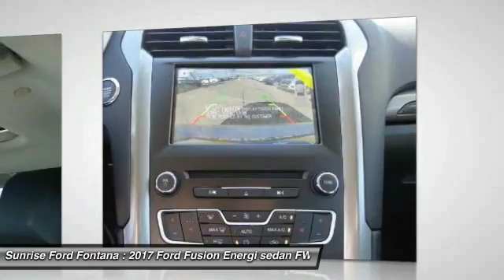2017 Ford Fusion Energi Fontana, Chino, Norco, Moreno Valley, San Bernardino, CA FH1442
2017 Ford Fusion Energi SE Sedan

16005 VALLEY BLVD.

SUNRISE FORD FONTANA: PROUDLY SERVING FONTANA, CHINO, NORCO, MORENO VALLEY, SAN BERNARDINO, AND SURROUNDING SOUTHERN CALIFORNIA LOCATIONS. THIS INGOT SILVER M 2017 Ford FUSION ENERGI IS EQUIPPED WITH A 2.0L iVCT Atkinson Cycle I-4 Hybrid, AUTOMATIC TRANSMISSION, AND RECEIVES AN ESTIMATED . FONTANA, CA 92335. FONTANA, CA  CHINO, CA  NORCO, CA  MORENO VALLEY, CA  SAN BERNARDINO, CA 2017 Ford FUSION ENERGI SE Sedan Stock #: FH1442 | VIN: 3FA6P0PU8HR242177 | 2017 Ford Fusion Energi SE Sedan Sunrise Ford Fontana